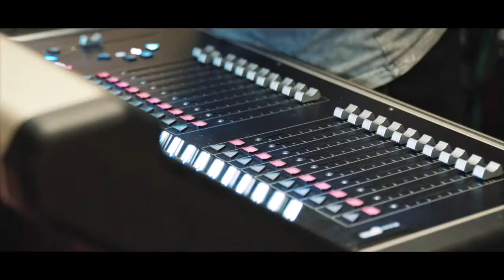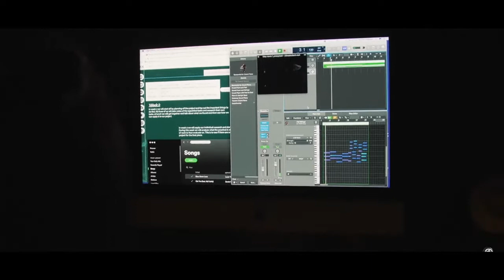Music Performance & Technology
Miskin Music offers an amazing opportunity to train in a professional environment as a musician, producer or sound technician through our Music
Performance or Technology pathway. You will work alongside a diverse range of experienced industry practitioners in creating public performances and recordings. These will mirror the demands of the exciting and dynamic music industry.

Apply Today! Music Performance & Technology Courses